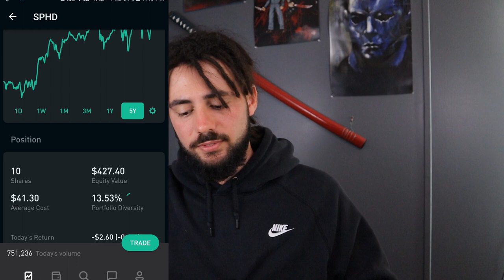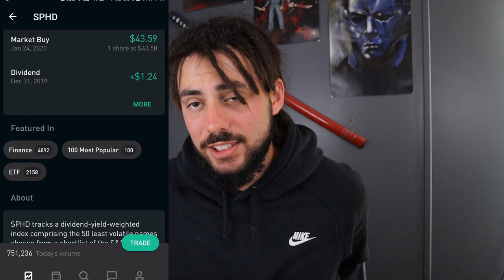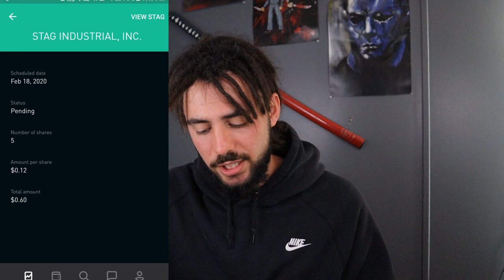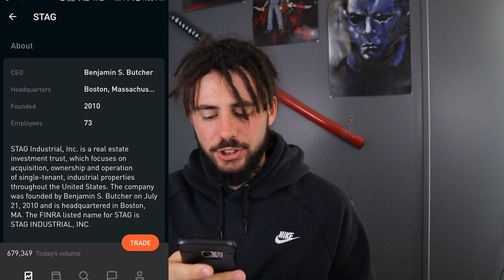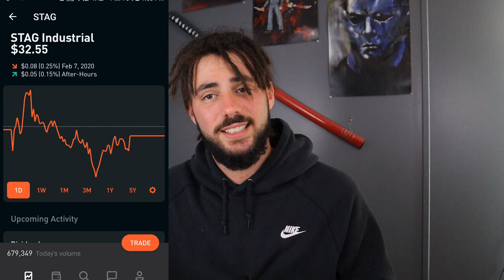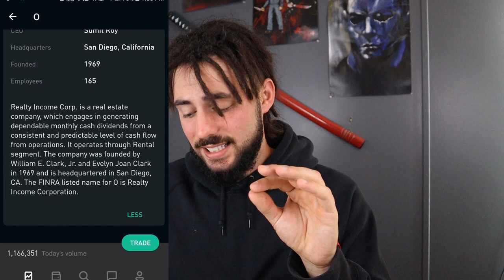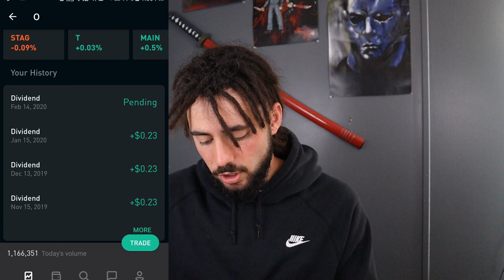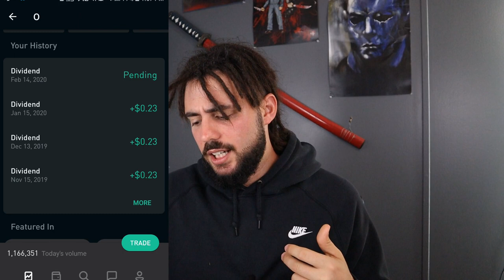3 MONTHLY DIVIDEND STOCKS ON ROBINHOOD 2020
3 MONTHLY DIVIDEND STOCKS ON ROBINHOOD 2020